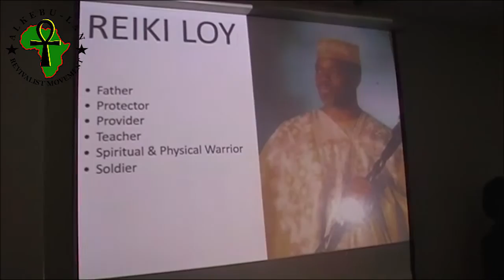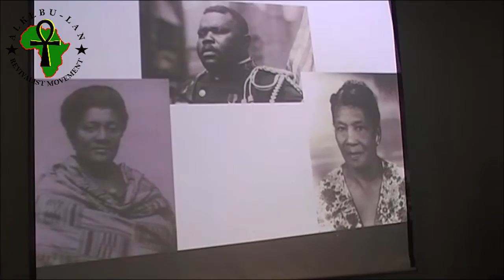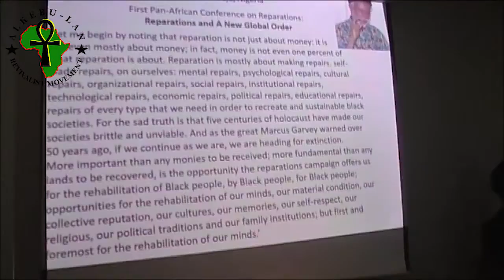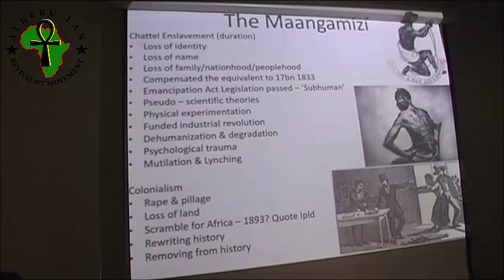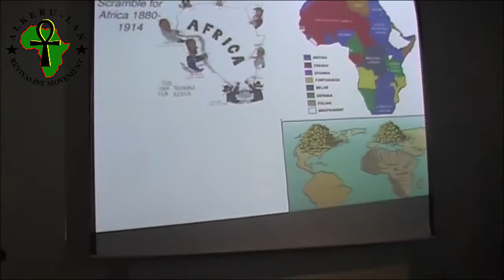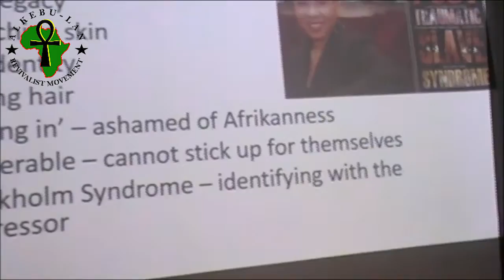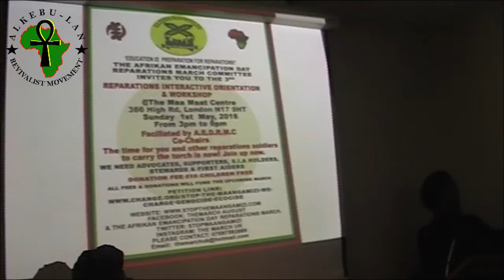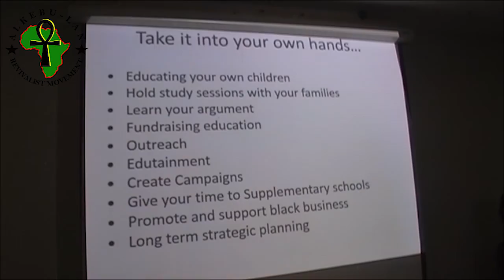Lioness On the Rise 2 ptI: Toyah RBG - Reparations Activism & The Movement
NB: We apologise for the focus issues in this video. We felt it was important to share the session with you anyway.

At our NOMMO SESSION Lioness On the Rise 2: Sister Souljah's Now & the Future, we profiled 2 Woman Activists making waves in the community.

This is Sister Toyah RBG; Pan-Afrikan Reparations Activist and Secretary of the Emancipation Day March Committee .

Here she explores her inspiration for joining the movement and her motivations for remaining a part of it. Sister Toyah then goes on to break down the basics of The Reparations Movement, what it is and what it intends to be.